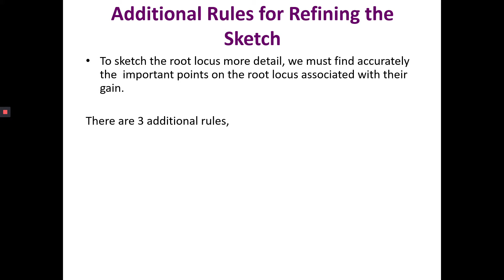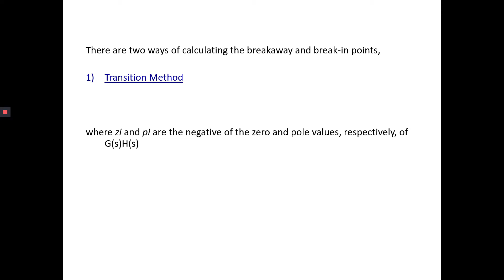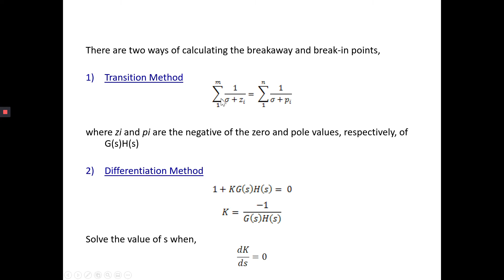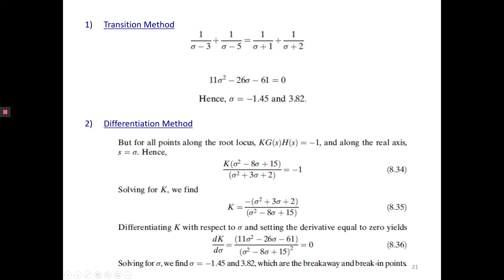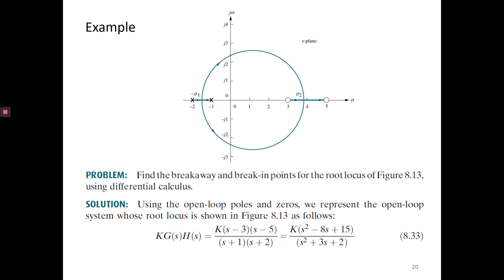ROOT LOCUS TECHNIQUE PART 6